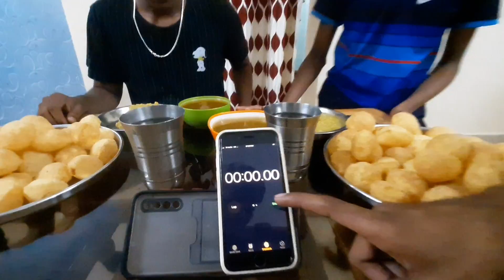100 Pani Puri Challenge 😋😁 | First Challenge Video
god bless you all Alots